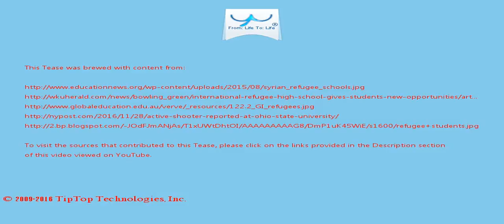A Tease: refugees school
The project assesses how well schools provide health and psychological support for students, judicious and fair discipline policies, high-quality teacher mentoring programs, outreach to the community, effective student and faculty support systems, and broad and enriched curriculum.

The lying mainstream media originally misreported this story as a "mass shooting," but it turns out the gunshots were law enforcement officers shooting Artan, halting his reign of violence as he stabbed students with a butcher knife.

This Tease is included in the playlist which you may wish to view next.

There may be some fresher/older Tease for this topic and also some related topics. You can look for them by searching for "A Tease: refugees school" on YouTube or by clicking this

To drink the full T for which this Tease serves like a preview, visit T and search for "refugees school".